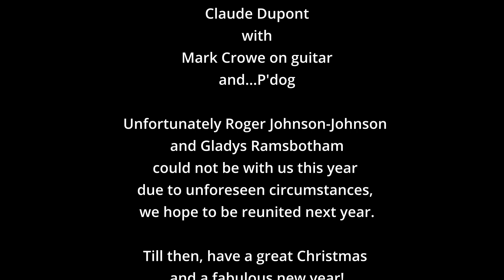The Christmas Song (feat. the Ainta Clue singers and Mark Crowe)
Seasons greetings from half of the Ainta Clue singers, joy to you all in 2022!